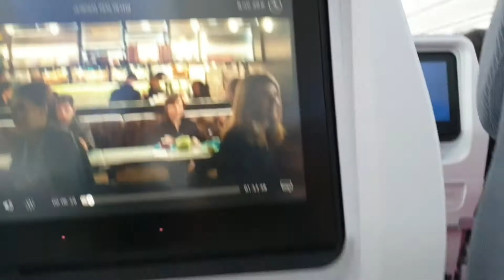유학가는 길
열심히 살자